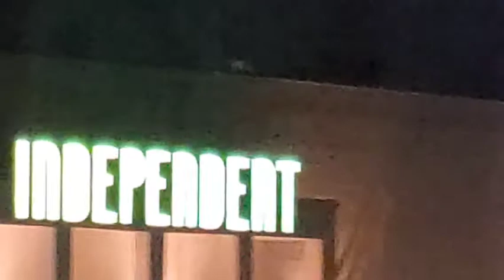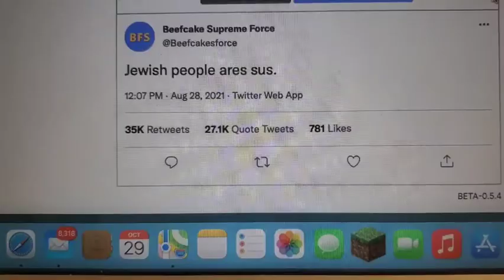TÁR DID NOTHING WRONG!!! (TÁR VLOG/review)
what are your thoughts on TÁR?

links in my YouTube about page!